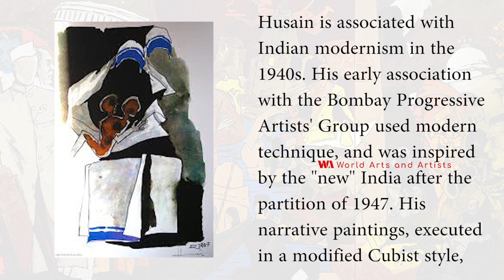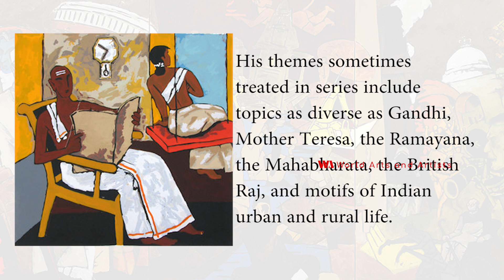Indian Artist M.F. Husain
Maqbool Fida Husain better known as M. F. Husain. He  was born on 17 September 1915 in Pandharpur, Maharashtra. Died on 9 June 2011 in England.

He  was an Indian painter, regarded as India’s most prolific, controversial, and world-renowned artists. He was a modern Indian painter of international acclaim, and a founding member of Bombay Progressive Artists' Group.

Husain is associated with Indian modernism in the 1940s. His early association with the Bombay Progressive Artists' Group used modern technique, and was inspired by the "new" India after the partition of 1947. His narrative paintings, executed in a modified Cubist style.

His themes sometimes treated in series include topics as diverse as Gandhi, Mother Teresa, the Ramayana, the Mahabharata, the British Raj, and motifs of Indian urban and rural life.
He also directed a few movies. In 1967, he received the National Film Award for Best Experimental Film for Through the Eyes of a Painter.

Husain was a special invitee along with Pablo Picasso at the Sao Paulo Biennial, Brazil in 1971. He was nominated to the Rajya Sabha in 1986.

He said there was no intention to offend. Following the wave of protests the enraged artist withdrew his movie from cinemas. The film was well received by the critics, however, and went on to win various awards.

Advertising Partner:
Are you interested to learn drawing and painting professionaly